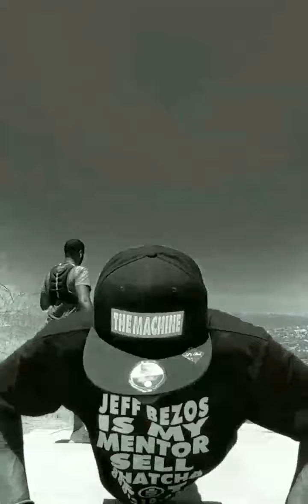YOUTUBE GERRY INSPIRATION! YOU CAN DO IT! 100X JEFF BEZOS IS MY MENTOR!